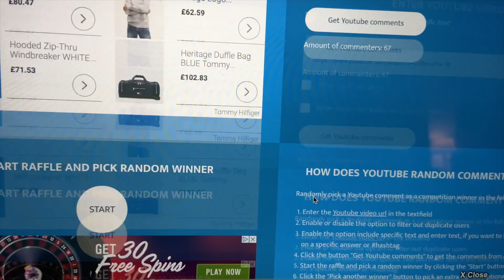Calvin Klein Underwear Giveaway / Update Vlog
Open Me !!

Social Links -

Hi guys and welcome back to my channel thank you for being patient for this video its took me a while to figure out how to go about doing a new giveaway with the current situation we are in so I hope this video gives a bit more clarity in regards to that.

I will still be doing monthly giveaways so don't worry this video is me explaining how I wanted to wait a while for the craziness to settle down so it won't be so delayed in shipping out or having things go missing in the mail.

I decided to keep it basic this month and have one drawing for a pair of Calvin Klein Original underwear in a trunk style so that its something everyone can wear and be comfortable in until we go back to normal and I can go out and do some shopping and get something fun and better.

2 weeks before we went into lockdown I did buy some underwear for upcoming giveaways so that would keep it going for a while if you are a XL size it might be a bit longer of a wait to get the size since what I had has ran out.

Otherwise the other updates for this video just include whats happening over on patreon if you aren't a supporter over there and youd like to see more content and behind the scenes usage of what I don't use You can sign up for the price of a starbucks coffee 5$ which is the lowest tier available for now.

I hope you guys are all keeping safe during this tumultuous time we are currently in I wish you all good health and I hope we all get out of this situation real soon!

Make sure to enter by these following steps!

Turn notifications on to be notified

leave two comments down below !

one with a Q & A question and the second your size

make sure to have a parent or guardians permission if you are below the age of 18 to enter this giveaway

once again thank you so much for the support of these giveaways and always entering I love being able to give back to you guys !